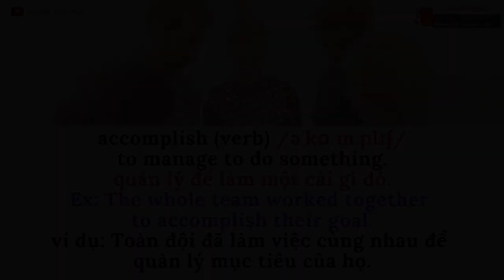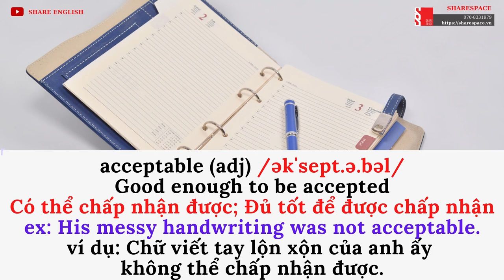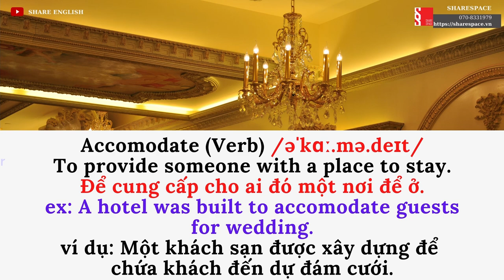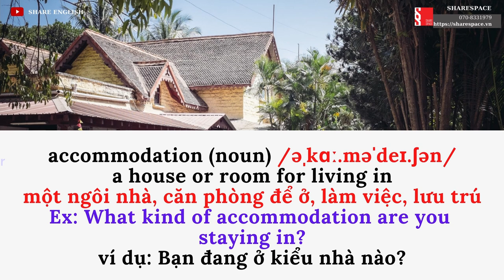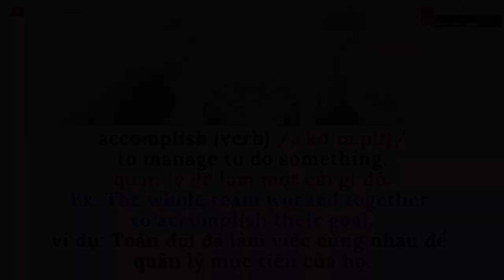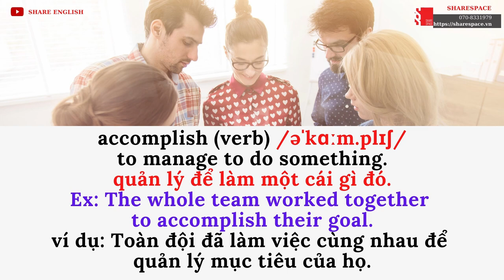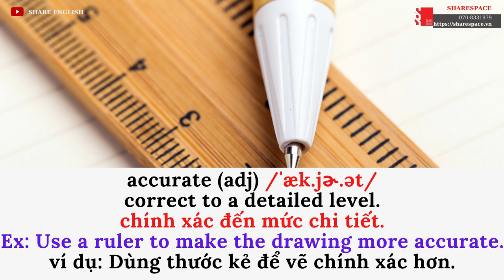[Share English] 10 từ vựng tiếng anh mỗi ngày (ngày 4)